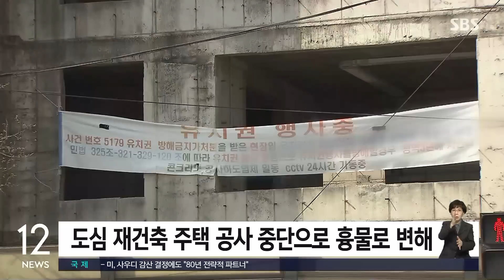도심 속 공사 중단, '흉물' 10년…"무서워 못 다녀요" / SBS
〈앵커〉

도심 한가운데 짓다 만 아파트가 10년 넘게 방치된 곳이 있습니다. 주민들은 도시미관을 해치는 건 물론이고 안전한 삶을 위협한다며 대책을 호소하고 있습니다.

서쌍교 기자가 알아봤습니다.

〈기자〉

파주 금촌동의 도심 한가운데에는 짓다 만 주택 재건축 단지가 있습니다.

5천600㎡, 115가구를 짓는 현장은 공사비 체납으로 2013년 중단된 이후 지금까지 꼭 10년째 똑같은 모습입니다.

도심 노른자위 땅에 자리 잡고 있지만 오랜 시간 방치되면서 흉물이 됐고, 인근 주민은 큰 불편을 겪고 있습니다.

[유재숙/금촌3동 통장협의회 : 어둡고 으슥해서 다니는 게 진짜 조심스럽고 무서워요. 그거를 얼른 해소를 시켜줬으면 좋겠어요.]

도심 슬럼화, 주민안전 위협 등의 온갖 지역 사회 문제의 주범이지만 사업을 재개할 수 있을지는 불확실합니다.

뿔뿔이 흩어진 주택 조합원들은 고통스럽게 시간만 보낼 뿐입니다.

[조완구/협신주택조합이사 : 가정파괴 되고 몸져눕고 화병으로 죽고 모두가 아주 너무 불행한 일들만 있죠. 이렇게.]

최근 지역 주민 2천여 명이 이 문제를 공론화 의제로 선정해 달라는 제안서를 파주시에 제출했습니다.

파주시가 이 건물을 사들여 철거하고 공영주차장으로 활용해 달라는 겁니다.

[이익선/파주시의회 의원 : 공영주차장을 지을 수밖에 없는 상황이기 때문에 오히려 지금 문제가 된 협신주택이 개발에 더 유리하고 좋은 점이 있다고 판단합니다.]

장기 방치 건물도 제거하고, 지역 숙원 사업인 공영주차장 문제도 해결할 방안이라 주장합니다.

마침 파주시는 작년 12월 공론화 추진 조례를 제정해 이런 문제를 풀어낼 근거를 마련해 놨습니다.

파주시에는 금촌 협신주택과 함께 법흥리에도 2009년 이후 흉물이 된 대규모 장기방치 건물이 있습니다.

주민의 제안이 어떤 결과로 이어질지 주목됩니다.

(영상취재 : 인필성)